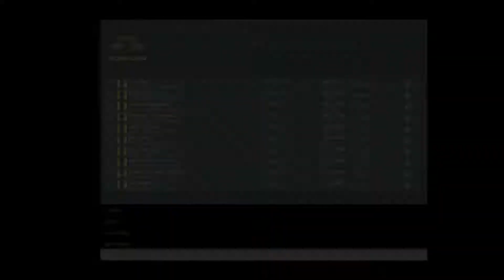Project CARS Invitation : Vintage F1 Lotus Class Of 67 Historic Cup Round 2/7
Car                       : Lotus Type 49 Cosworth
Track                   : Brands Hatch GP
AI Difficulty        : 85%
Session Length : 10%
Controller           : Logitech G27 H-Shifter